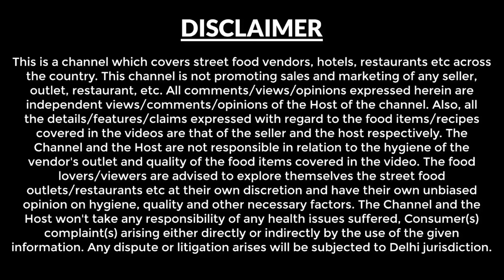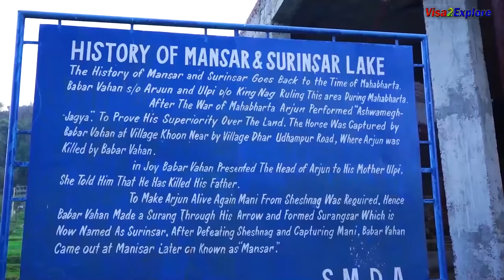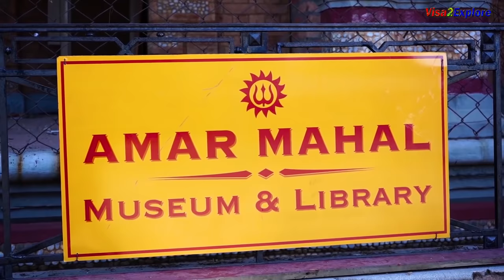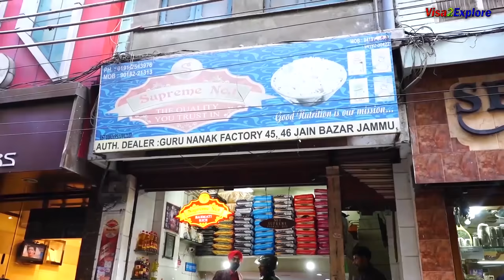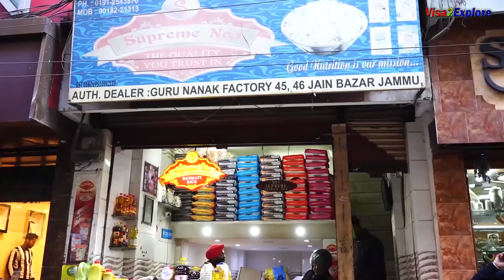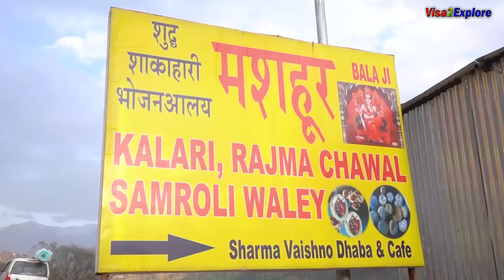EP 4 Jammu | Pahalwans, Mansar lake, Paras ram Dhaba, Kaladi kulcha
This video is about places to visit in jammu and some of the legendary food of Jammu. During this travel in feb 2020 we didn’t go to Kashmir but when we travel next time we will go to Kashmir as well.

Jammu is about 580 km from Delhi, most travellers halt at Jammu for some time either when travelling to VaishnoDevi or on way back.

We reached Jammu on 14th feb night thinking that we will stay here for one day but eventually realised that we need to spend some more time and stayed there for 3 days.

Just in case if you have missed previous episode, you can check that out by clicking on the below link:

We started this  Jammu local tour  on 15th Feb 2020 , there are 2 episodes of Jammu series, by watching these 2 episodes you will get good knowledge about Jammu food and places to visit in Jammu,

Following are the details of places visited by us as part of this episode of Jammu.

Pahalwan’s : This is a popular restaurant chain, i got deeply impressed by the taste of food they serve.

Poori Chole Rs 80
Address: NH 44 Bari Brahmana Jammu Jammu and Kashmir, 181133

Mansar & Surinsar Lake : This is on outskirts of Jammu, about 55 km from Jammu Bus stand. You should look at going to Mansar lake if you have sufficient time at your disposal.

R.K Sweet Shop: This is one of the many sweets shops at Thandi Khui, this place is famous for Mawa Barfi.
Barfi Rs 20 for 2pcs
Address: Thandi Khui, Jammu

Amar Mahal Palace: This is a museum, it is closed on monday, we missed to visit this place.

Hari Niwas Palace: This is Heritage property that got converted to hotel, Stay at this place is expensive but yes that’s an experience. You need to do booking in advance other wise there is a chance that you may not get accomodation.

Paras Ram Dhaba: This is a legendary place for Khatta meat.
Khatta Meat Rs 140 for half plate
Roti Rs 8

Jalleyan Di Hatti : This is very famous sweet shop, incidentally when we went there we were told that many sweets were not available that time of the day.

Bhugga Rs 20 per pcs & Rs 380 per kg
Katlama 10 per pcs & Rs 360 per kg

Dhani Ji Di Hatti : This is a random shop we visited for Kaladi kulcha and banta wali bottole.

Kaladi Kulcha Rs 40
Nimbu Banta Rs 20

Hope you enjoyed watching this episode, Do share your travel experience of Jammu, i will look forward to hear back from you in this regard.

Thanks
Harish bali